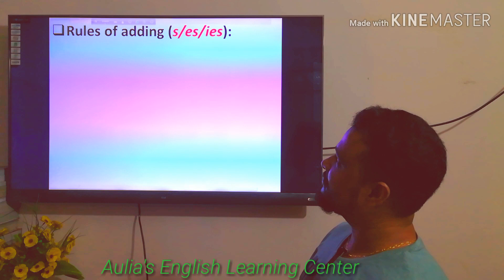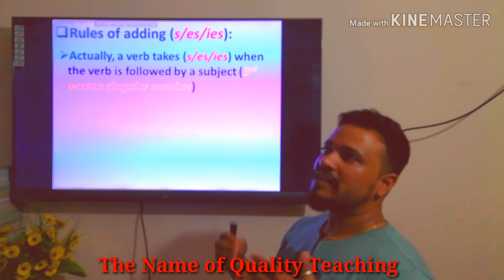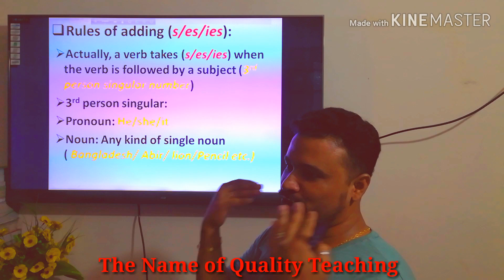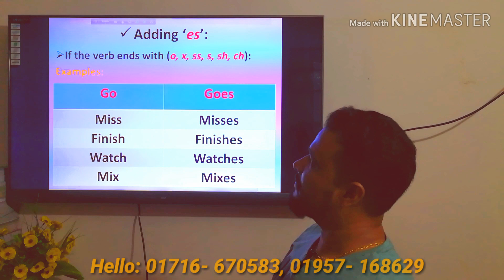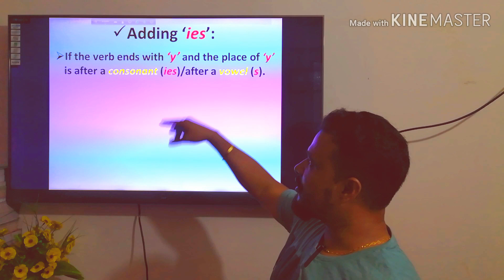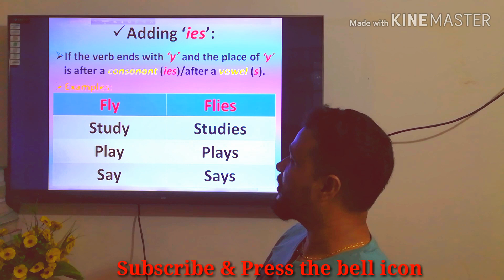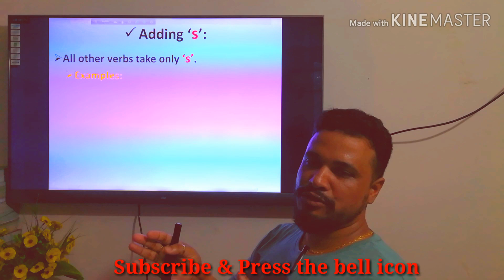Rules of adding (s, es or ies)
Adding (s/es/ies) at the ending position of a verb in present simple tense with 3rd person singular.